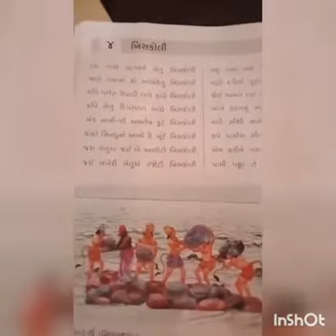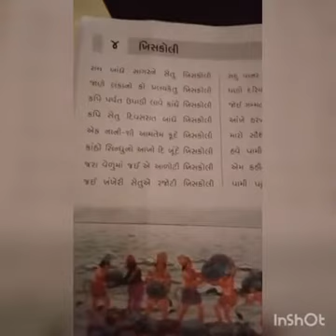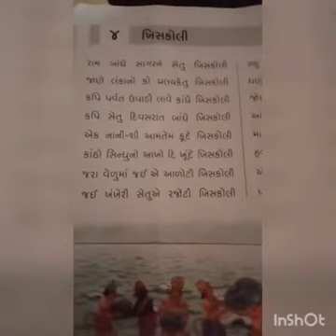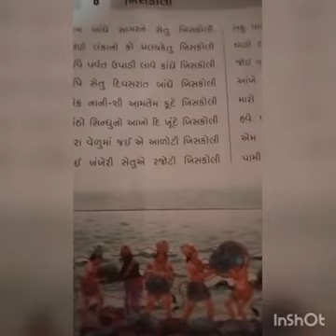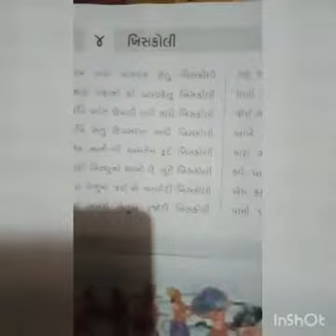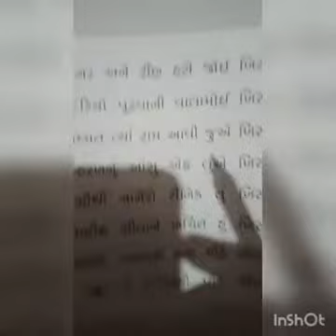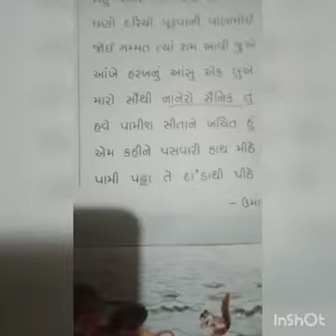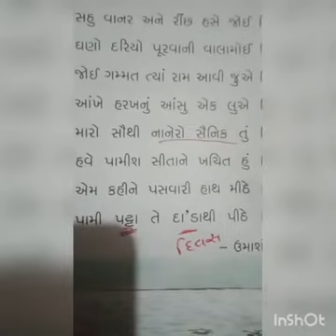Std 5 Gujarati Poem 4